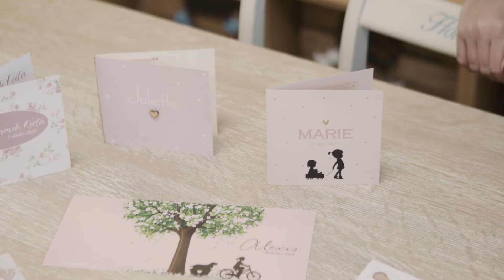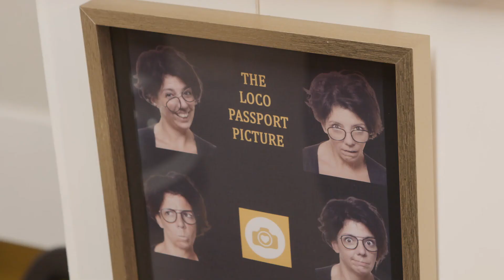Genomineerde 'ondernemer van het jaar' Laakdalse Ondernemersprijzen - Arte di Loco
Annik Bogaerts is de eigenares van Arte Di Loco. Haar zaak bestaat uit een fotostudio en een creatief atelier. Zelf is ze fotografe en grafisch vormgeefster. Annik is genomineerd voor de ondernemersprijs 'Ondernemer van het jaar'.